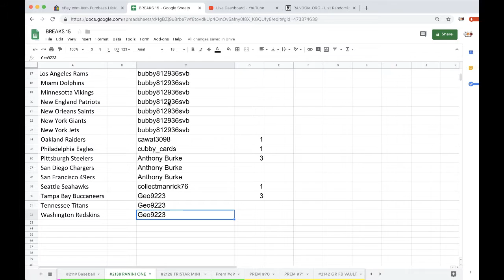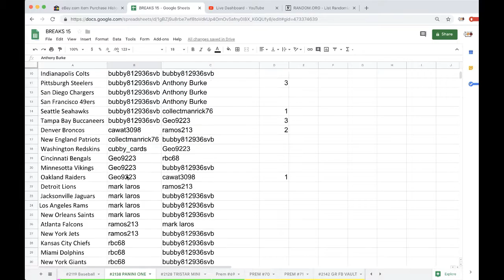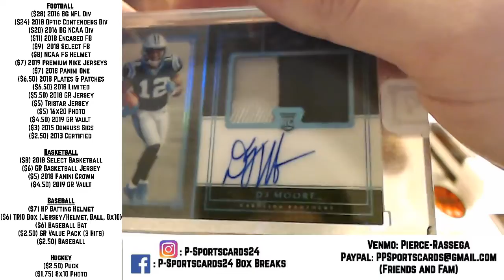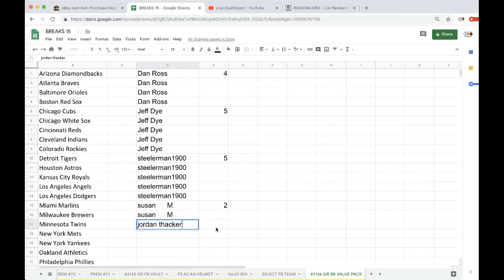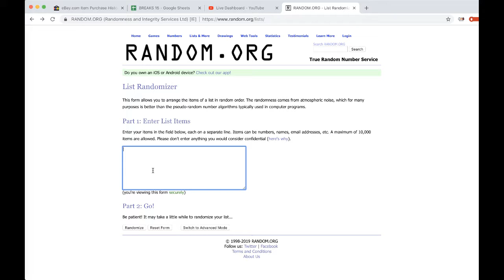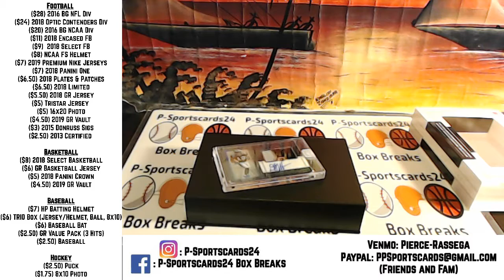BREAK #2138 - 2018 PANINI ONE NFL FOOTBALL LIVE BOX BREAK